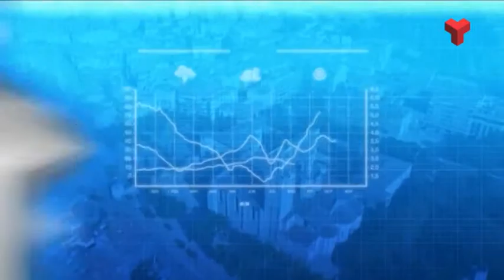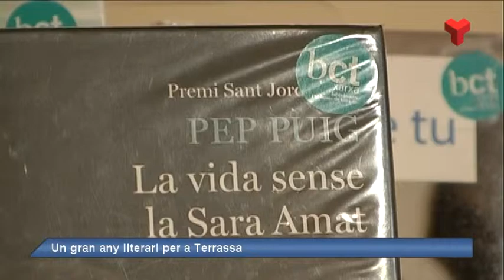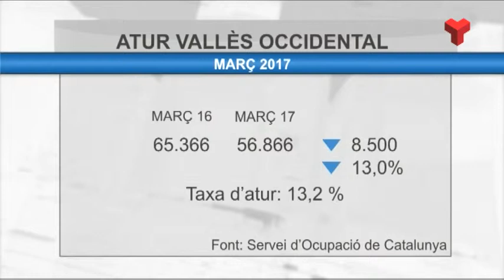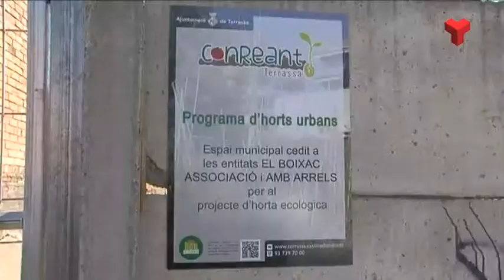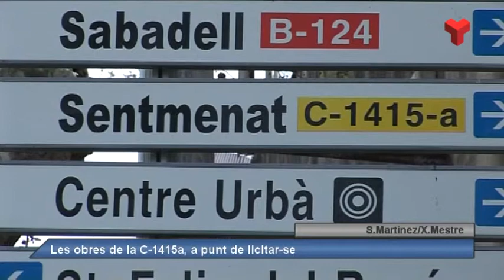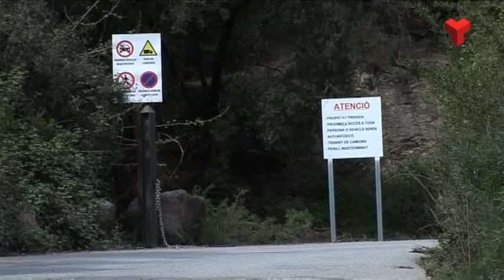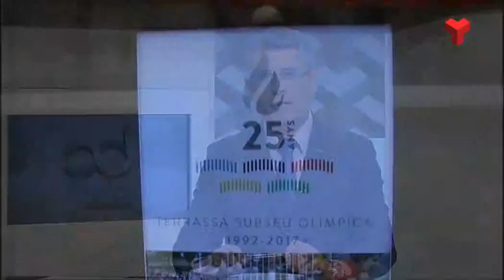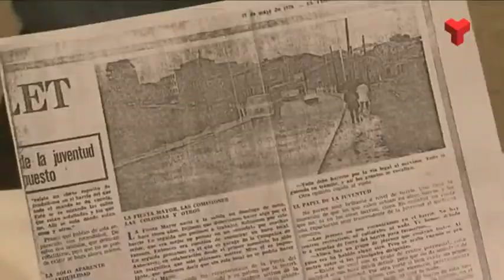Al dia Vallès Occidental dimecres 05-04-2017 de Canal Terrassa